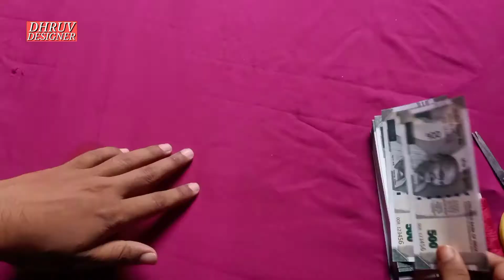आइए हम जानते हैं करेंसी नोट से फूल बनाकर माला कैसे बनाते हैं new design phool banane ka sikhen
is video mein currency note se phool banane ke bare mein bataya Gaya hai video Ko pura dekhe aur phool banana sikhe